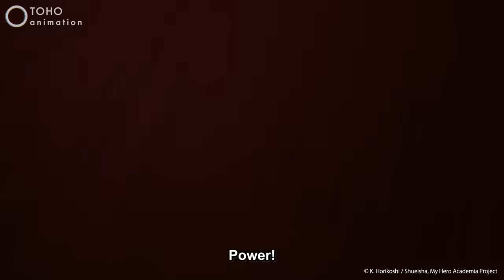The Return of Lemillion | My Hero Academia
Ep 125: POOOOOWER!!!